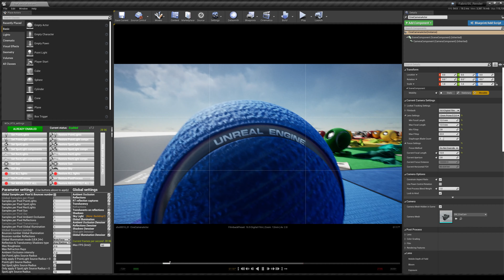Raytracing, Volumetric Clouds and a whole pile of Fabric in Unreal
It's been 2 years since I made these Fabric materials, it's amazing how far Unreal has come in that time.
They used to live in a baked lighting scene with 1 static direct light.
For fun I dropped them in Unreal 4.26 and gave it a touch of RTX3090

Unedited capture from OBS - minor hitching on the capture side - silky smooth as a user.

40-60FPS (check top right of editor window)
6GB of 4K textures fully loaded and unstreamed
You can see the raytracing settings bottom left:
RTAO, RT Reflections, Brute force RTGI, High quality atmospherics and Volumetric clouds
Fully dynamic scene using SunSky BP and a TimeSlice of 0 for realtime cloud reflection
Time of day driven by Sequencer